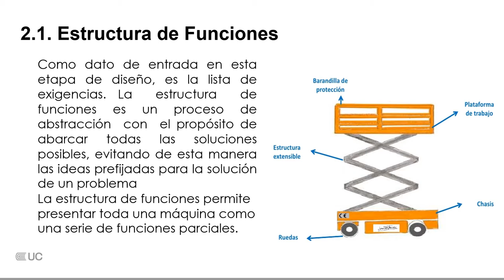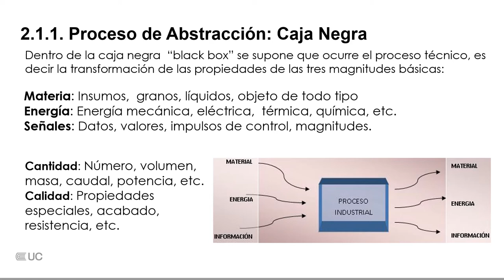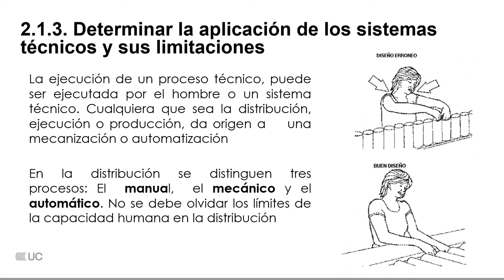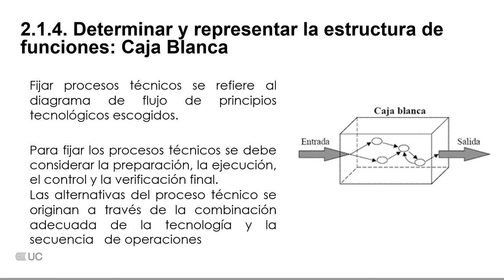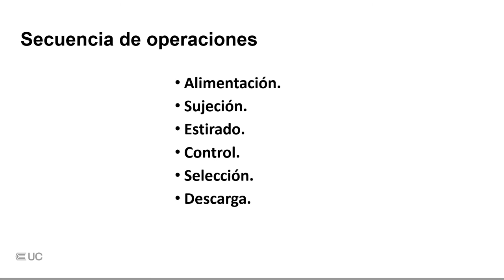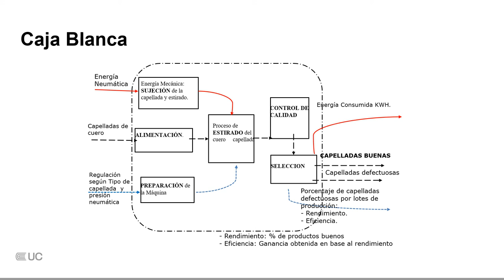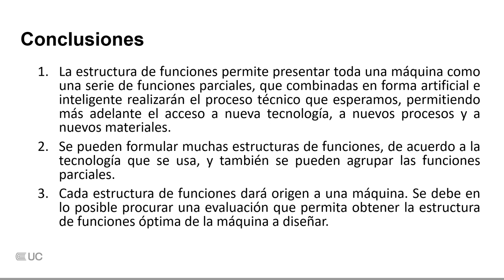Concepto de Solución Estructura de Funciones